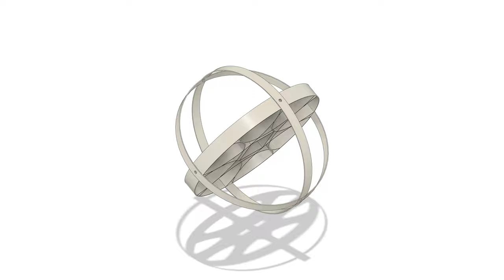Star Drone (3D Printable)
Drone chassis 45g, 2x ring 9g= 18g, total weight 63g. Supports full size props, center point on the ring, two-blade props can be stopped inside the protective sphere. Can fit top/bottom half-size expanding helium balloons, which expand on the top and bottom side of the protective sphere, while still allowing the props to spin freely.